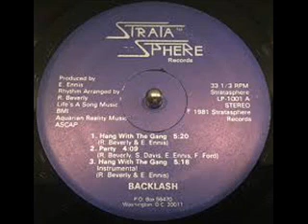Backlash – Hang With The Gang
A1: Hang With The Gang
Written-By – E. Ennis, R. Beverly

From: Backlash ‎– Hang With The Gang
Label: Strata Sphere Records ‎– LP-1001
Format: Vinyl, LP, Mini-Album
Pays: US
Sortie: 1981
Genre: Funk / Soul